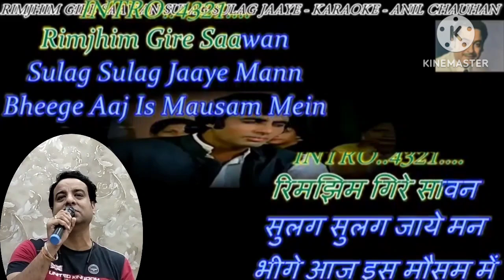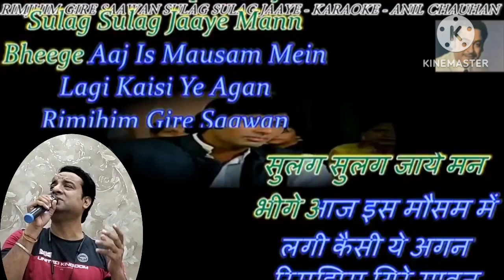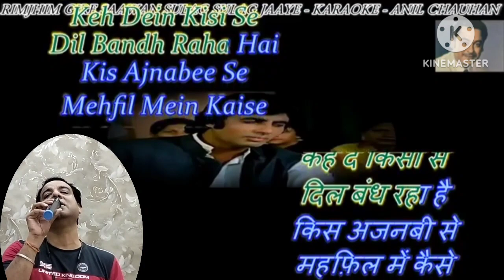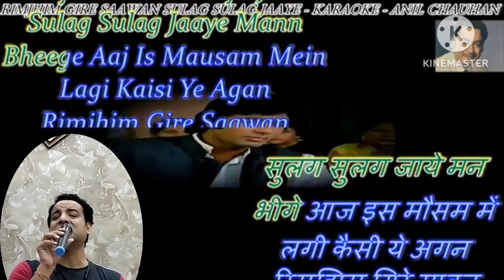Rimjhim gire sawan..... Song recover by Saurabh Mittal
rimjhim gire sawan.